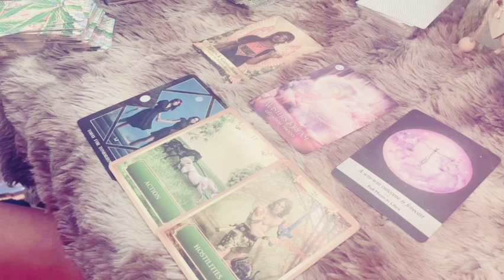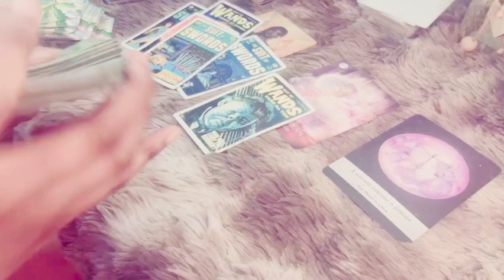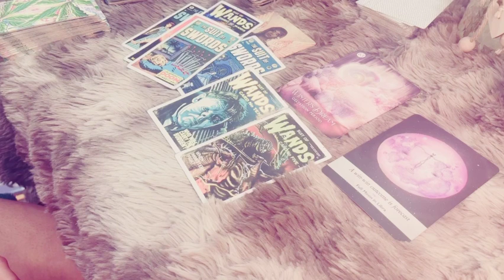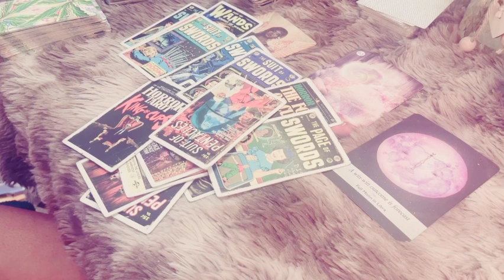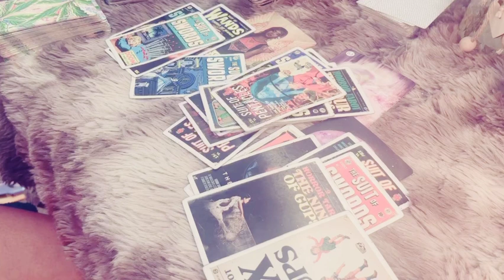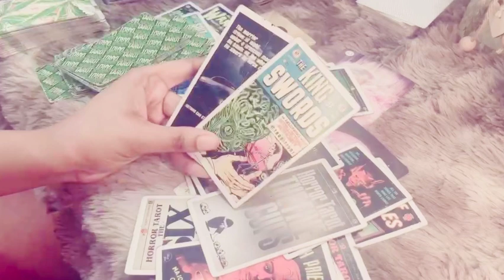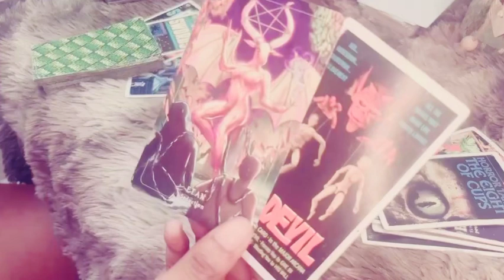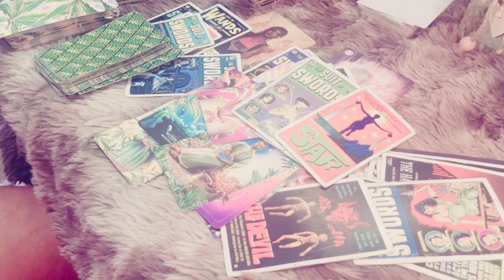ARIES ♈️ DRY BEEF🤦🏽‍♀️ MAKING YOU A BIG DEAL WHILE TRYING TO CONVINCE YOU THAT U R NOTHING😂 HOW⁉️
❣️Hello beautiful people here is a general love energy forecast using tarot for the zodiac sign of Sagittarius (Sun, moon, venus, or mars).